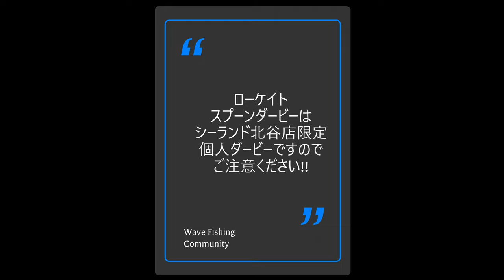スプーンダービー DAY 4 沖縄釣り × 沖縄ルアー釣り ＃247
ニコ生にて釣り生放送（家ではゲームや動画編集）を行ってますので、
配信中であれば即ご質問にお答えできます。

Fishing Point
Country：japan
Prefecture：okinawa
City：kunigami

16th April 2022

Fishing Tackle
ロッド ：シマノ　エクスセンス　B804ML/RS　ストリームドライバー
リール：ダイワ　21アルファスSVTW 800XH
ライン：デュエル　ハードコア X8PRO 1.2号
リーダー：デュエル　ハードコア パワーリーダーCN 6号
ルアー：シーマニア　ローケイト　スプーン

編集ソフト：PowerDirector 17 365